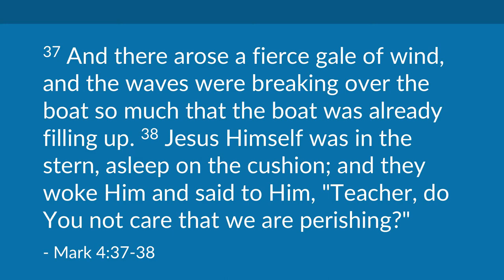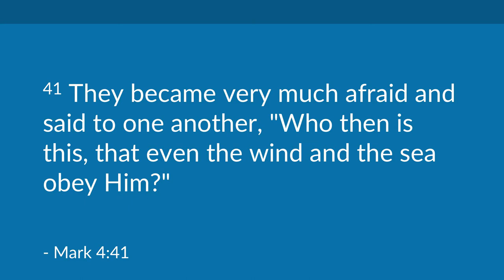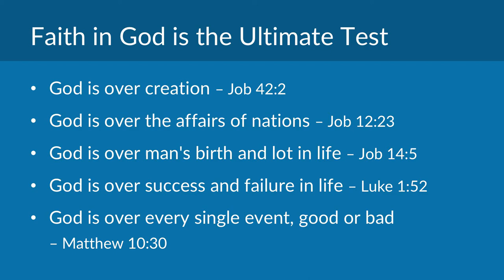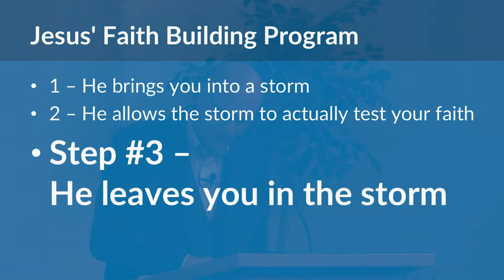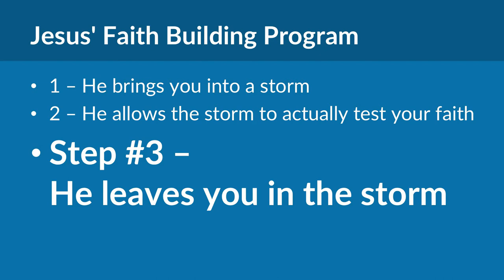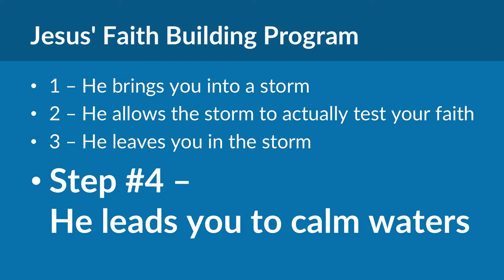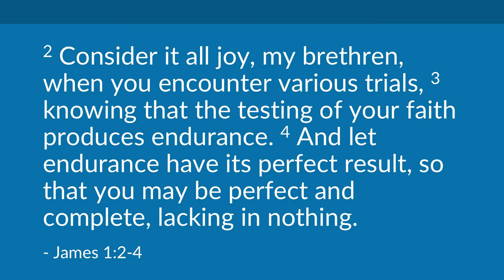Building the Faith Muscle (Mark 4:35-41) | Mike Mazzalongo | BibleTalk.tv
A faith-building program that has been used to help Christians build up their faith muscle and protect them from poor spiritual health. (Mark 4:35-41)